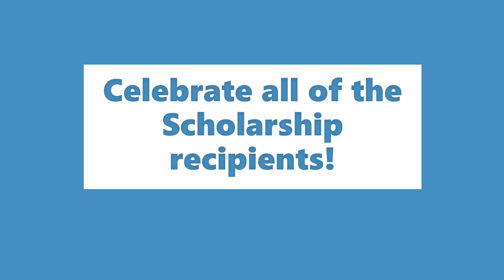Scholarship Recipient April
April grew up near Rossbrook House, attending Dufferin elementary school. Her mother worked at Rossbrook House. April has many, fond memories of outings and activities she attended as a child.

April is in her fourth year of the Bachelor of Education program at the University of Winnipeg Education Centre. She is one of the students who will be receiving a scholarship at the Rossbrook House Open House on November 3. The scholarship celebration begins at 1pm.

Stop by anytime after 11am for shopping/crafts. 658 Ross Avenue, corner of Sherbrook and Ross.